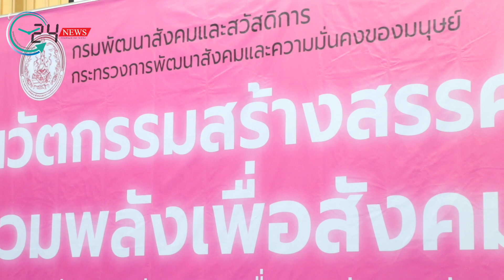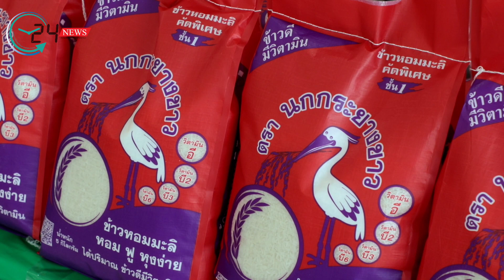กรมพัฒนาสังคมและสวัสดิการ จัด เวทีนวัตกรรมสร้างสรรค์รวมพลังเพื่อสังคม